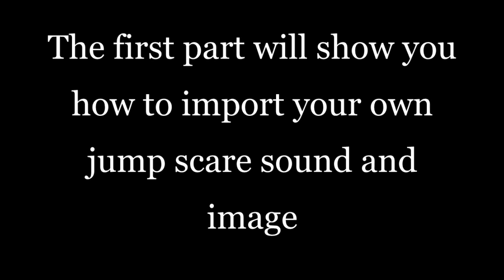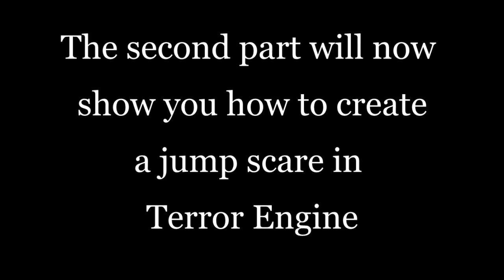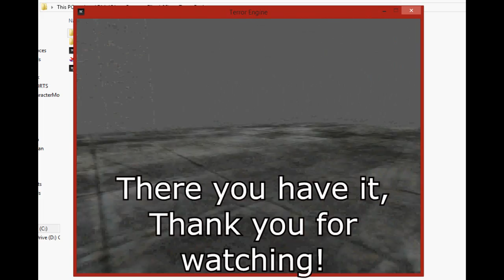Terror Engine: How to make an image jump scare TUTORIAL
Please pause the video when you need to read the guide. :)  This tutorial will show you how to import your own jumpscare audio and jumpscare image into Terror Engine and how to make a jump scare trigger zone.